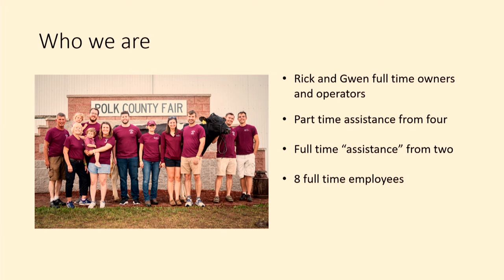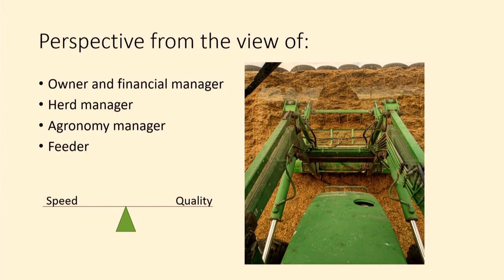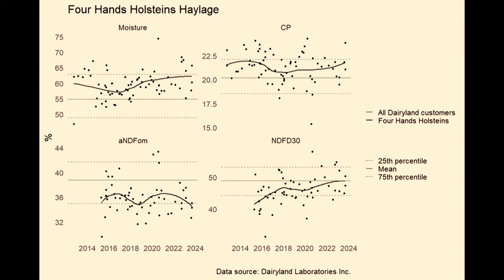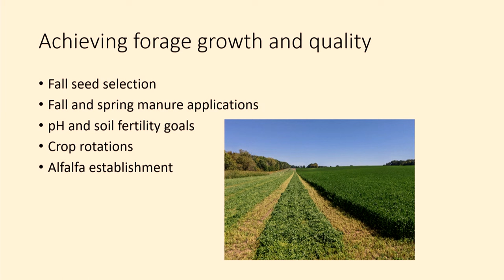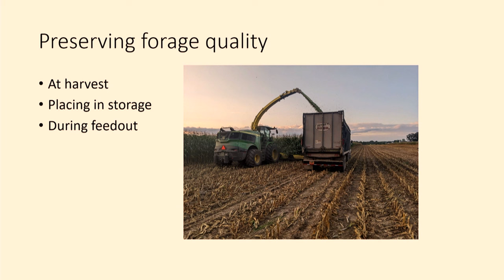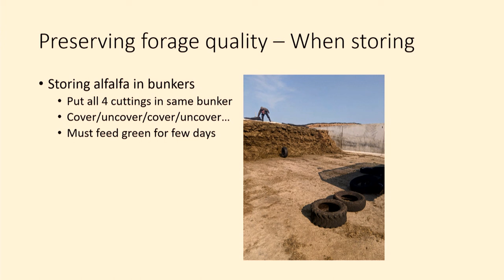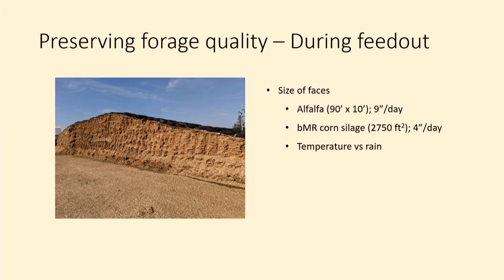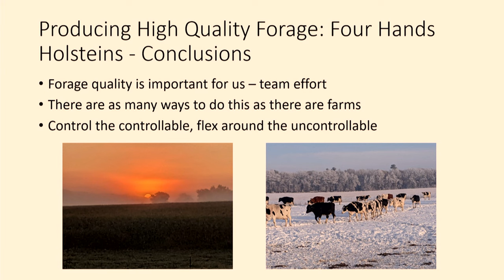Producing High Quality Forage: Four Hands Holsteins